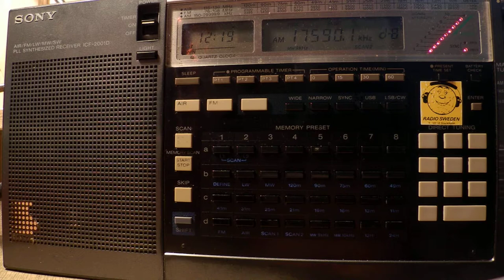26 05 2014 Vatican Radio in Italian to ME, CeAF 1215 on 17590, 21560 Santa Maria di Galeria